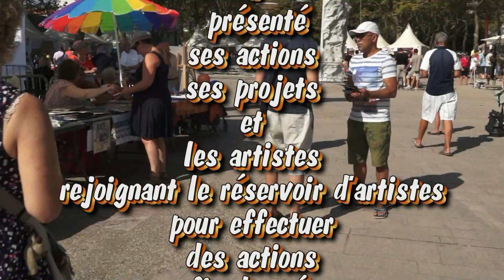LE GISC AU RENDEZ VOUS DES ASSOCIATIONS DU 3 SEPTEMBRE 2016 A CARCASSONNE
RENDEZ-VOUS DES ASSOCIATIONS
 Samedi, 3 Septembre, 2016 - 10:00 à 17:00
 Square André Chénier le Rendez-vous des Associations.de
 Stand 127 " Trophée réservoir d'artistes GISC à partir de 16H00
 Dont la mission principale
 Actions Humaines et solidaires et tu Montes sur Scène !
 Association G.I.S.C
 1901 ART CARCASSONNAIS
 Groupe intervenant spectacle concert
 L’objectif de l'association GISC est d’organiser des manifestations, des spectacles, des concerts sur des projets artistiques pédagogiques, ludiques pour tous publics
 Avec la participation d’intervenants bénévoles Amateurs, Professionnels, Artistes Audois ou autre régions.
 L’association GISC
 Créer depuis Octobre 2006.
 Organise des forums, des animations, des concerts, des spectacles, de proximités on associant les artistes audois ou autres régions.